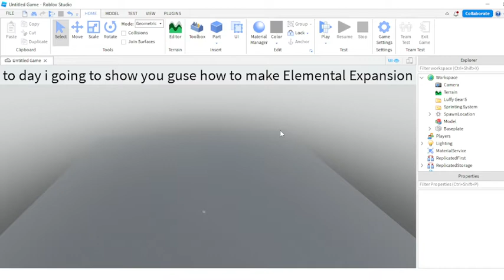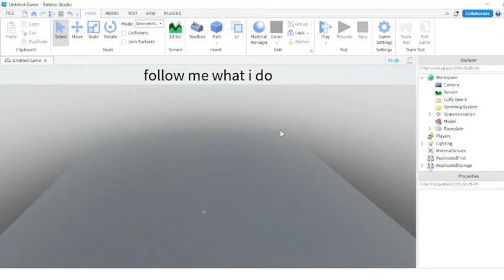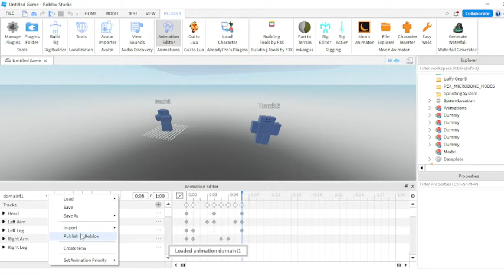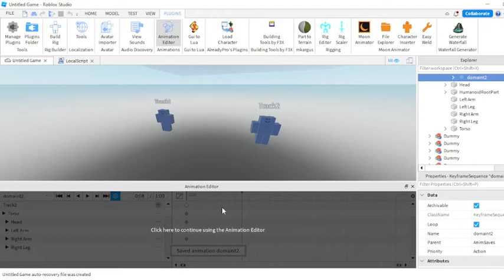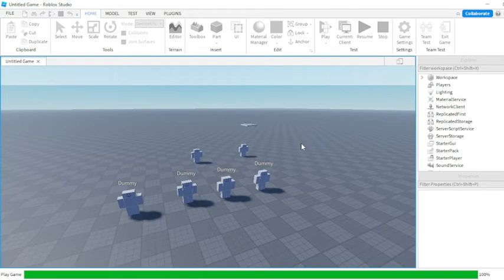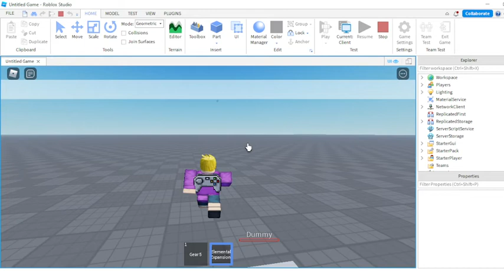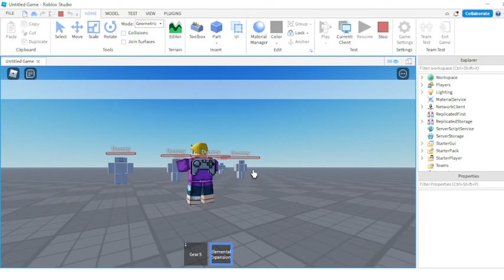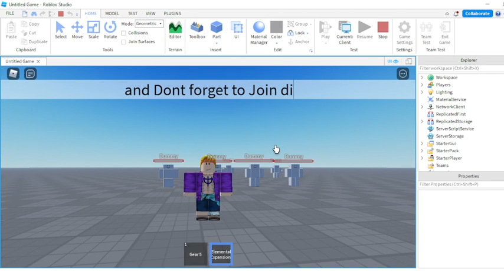Roblox Studio | How to make Domain Expansion skill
Thank you very much for 253 Subscribes 😘💝🎉
I'm so sorry for the delay 😥
Song 🎶 :
Unknown Brain - Perfect 10 (feat. Heather Sommer) 💖
Also sorry for the mistakes in the video ✨
Join to discord server For Giveway Free Fruits and gamepasses in blox fruits and free models
Blox fruits Playing
Gamer